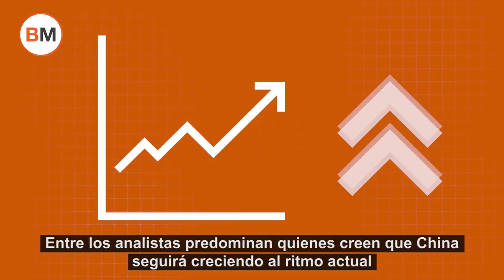Arranca el año del Perro en China: las perspectivas en bolsa